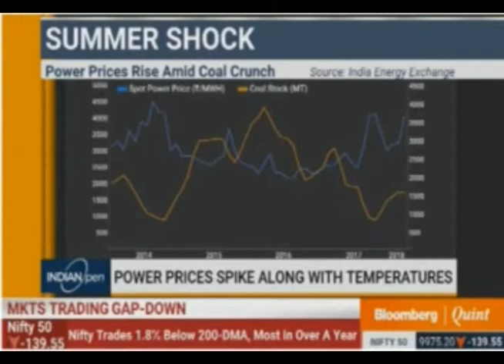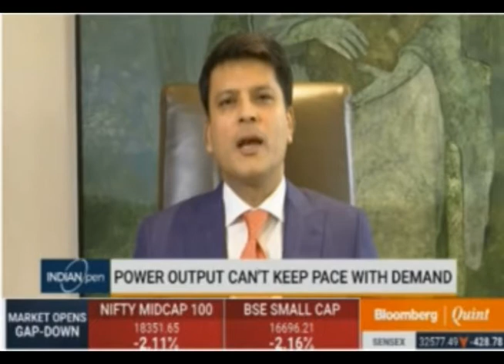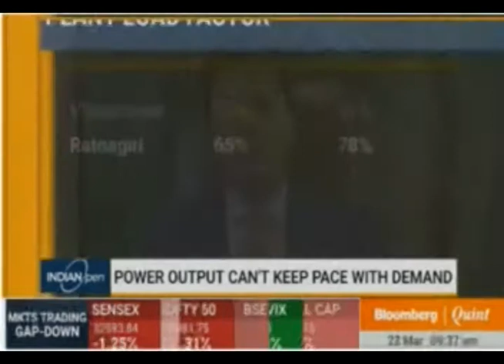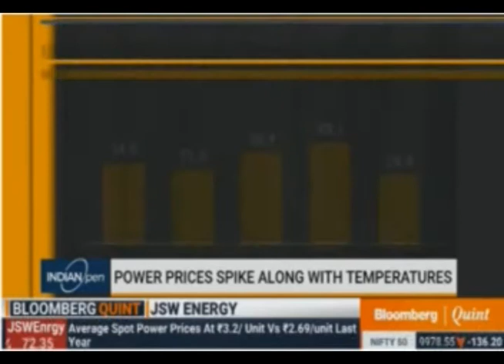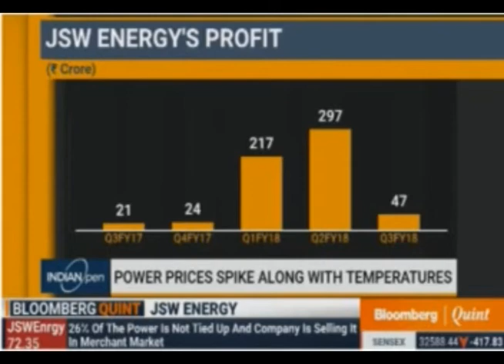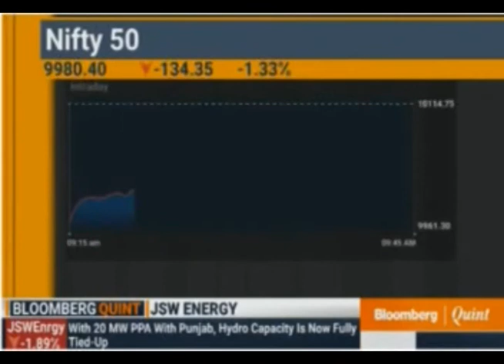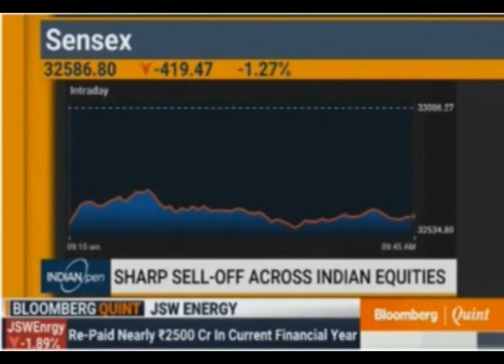Prashant Jain in Conversation with Bloomberg Quint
Watch Mr. Prashant Jain, JMD and CEO of JSW Energy in conversation with Bloomberg Quint, discussing the prevalent situation of the power industry in India and JSW Energy's growing role as one of the biggest private players.